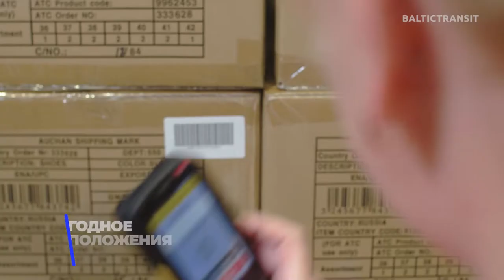Baltic Transit - Таможенный склад класса "А"